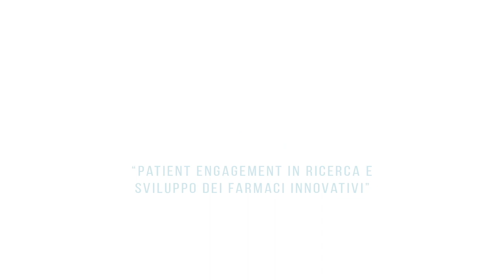Inaugurazione Corso per Paziente Esperto Eupati 24/11/18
Video deIl'inaugurazione del Corso per Paziente Esperto EUPATI dal titolo "Patient Engagement nella Ricerca e Sviluppo dei Farmaci Innovativi" che si è tenuto presso L'Ergife Palace Hotel di Roma il 24 novembre 2018